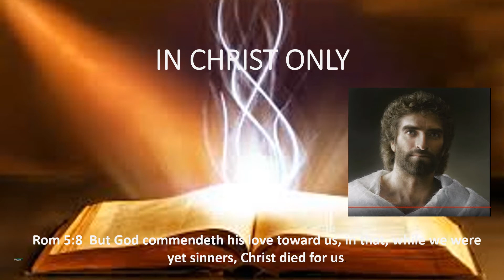IN CHRIST ONLY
Rom_8:39  Nor height, nor depth, nor any other creature, shall be able to separate us from the love of God, which is
 in Christ Jesus our Lord.
Rom_8:1  There is therefore now no condemnation to them which are
 in Christ Jesus, who walk not after the flesh, but after the Spirit.
Rom_3:24  Being justified freely by his grace through the redemption that is in Christ Jesus: